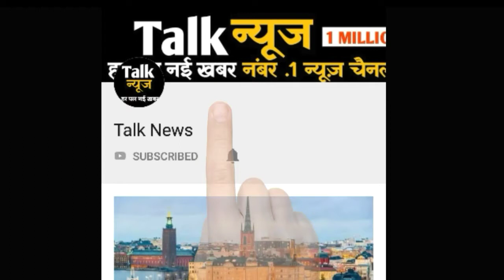चार्ज हो रहे र्स्माटफोन में धमाका, मलेशियाई कंपनी के सीईओ की मौत